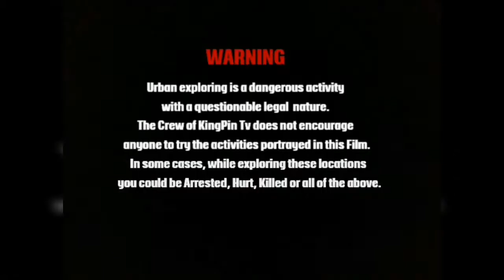★ Lost Places (Beobachtungsposten Bunker der Wehrmacht | Minenfernzündstation) Dänemark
Heute besuchen wir einen alten Beobachtungsposten Bunker der einstigen Wehrmacht, diese ließ von Dänischen Zwangsarbeiten diesen Bunker bauen. Der Bunker hatte die damalige Aufgabe, im extremen Ausnahmezustand einer Invasion des Hafens die Seeminen in der Hafeneinfahrt fern zu zünden. Viel Spaß nun mit dem Clip !!!

All Copyrights by Porno KingPin No.1 !!!